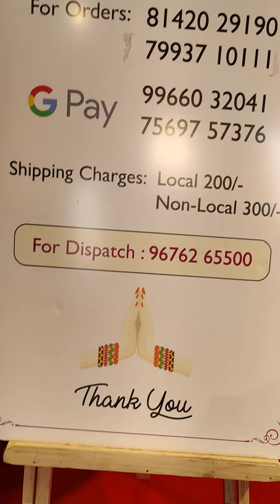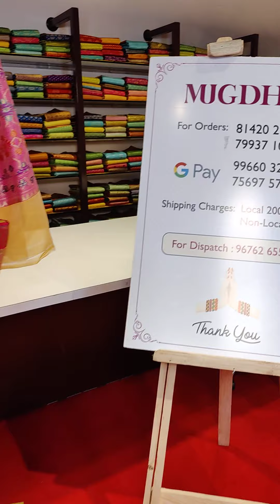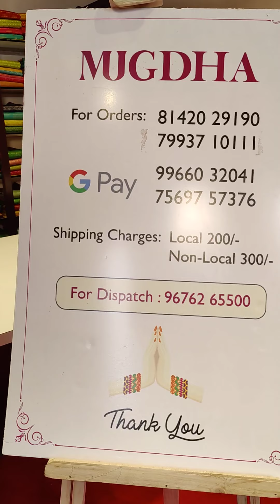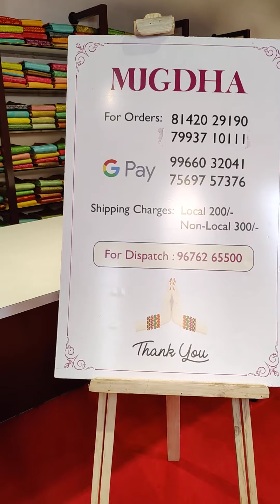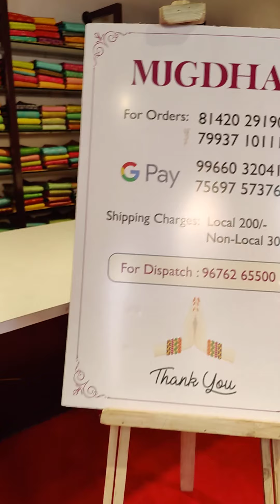Fancy Kora Sarees With Paithani & Benaras Borders | Mugdha Arts Studio | Sashi Vangapalli